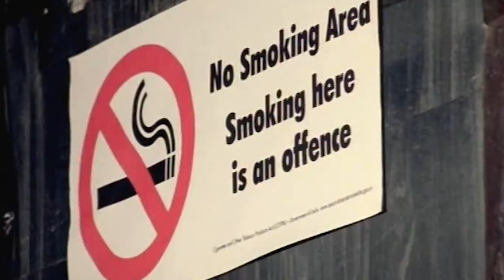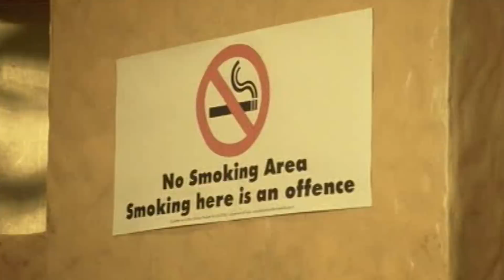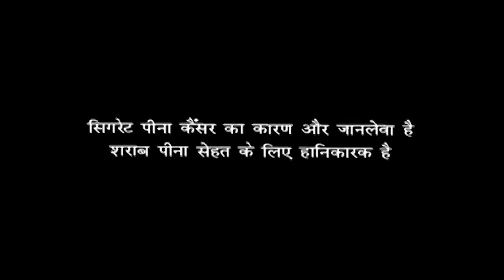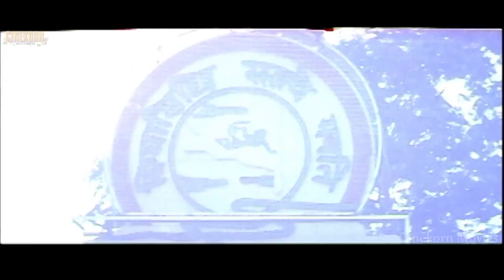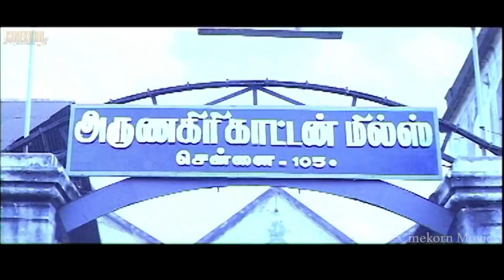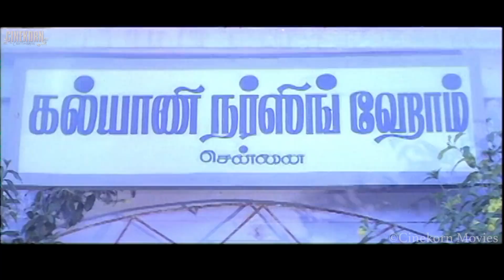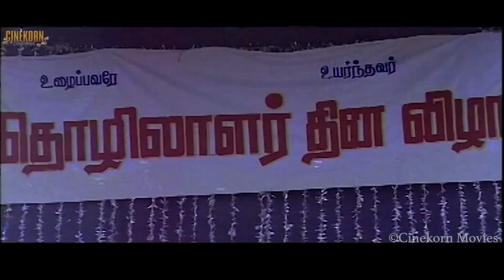Coolie Hindi Dubbed Full Movie 2018 | New Hindi Dubbed Action Movies